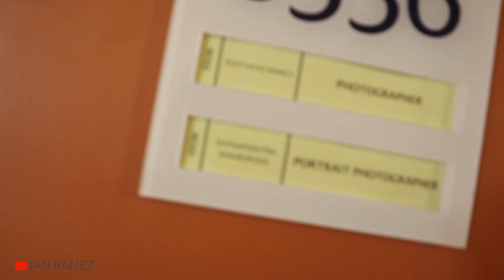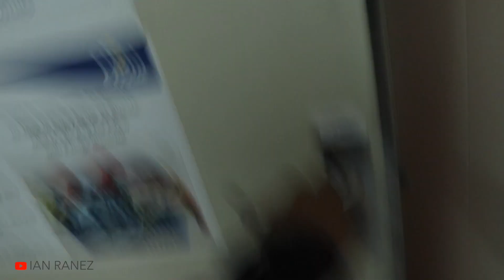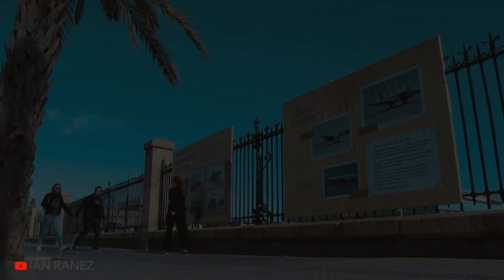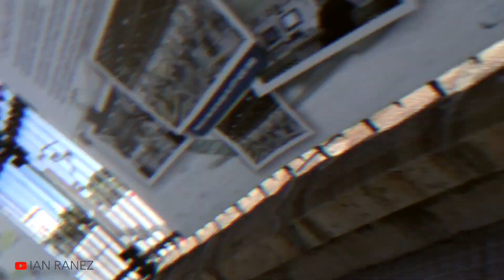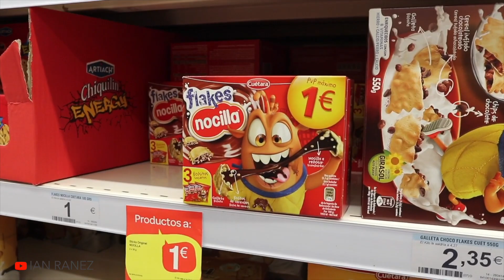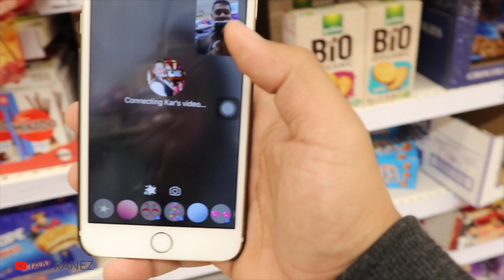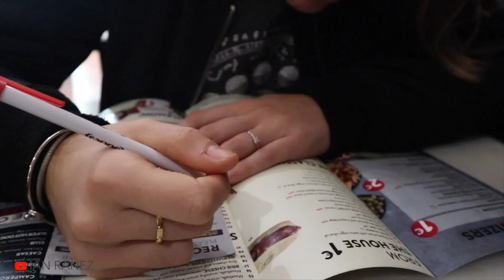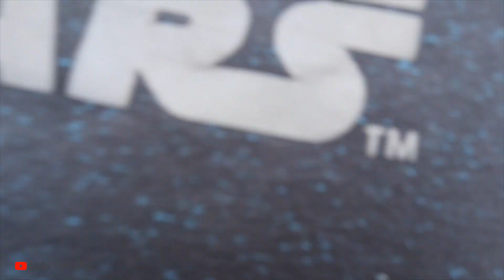CADIZ - SPAIN + LOVE | Travel Love Story 16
on this vlog me and my girlfriend nancy went for a city tour in cadiz spain. bought some foods and walk around the city to explore.
we loved cadiz spain, its one of my favorite city..